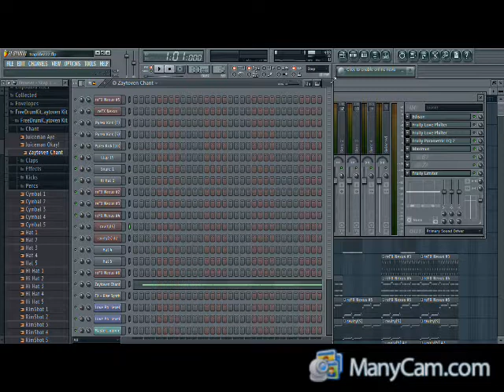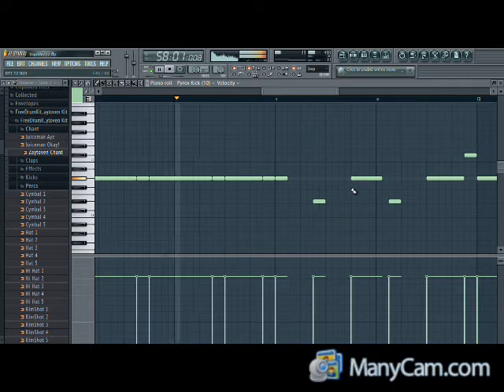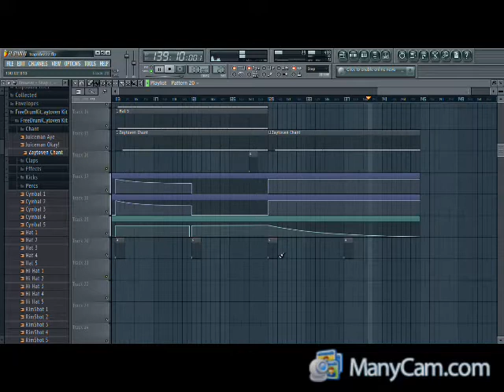-= I'll Be God Damn =- Beat Break Down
DRICH, SHARTY RED Influences me. Indianapolis Indiana